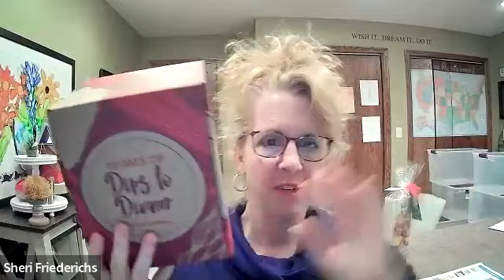November 7th Virtual Team Meeting - Sponsoring Success with Adrienne Swanson